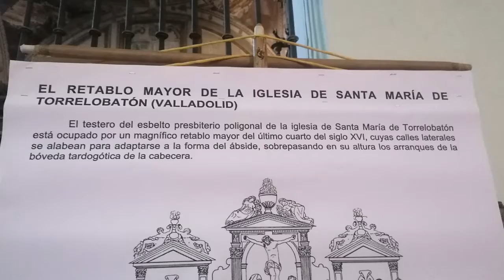Iglesias de Torrelobatón, Santa María y San pedro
La Iglesia de Santa María en Torralobatón posee como peculiaridad dos arcos longitudinales a la misma que le da una sensación óptica espacial bastante amplia y llamativa, las pinturas del techo y demás decoraciones no desmerece.

La Iglesia San Pedro en Torralobatón es una iglesia derruida provocada por la caída de torre del campanario, en su parte interior todavía conserva la estructura de la iglesia y en las murallas exteriores con sus derrivos de piedra.